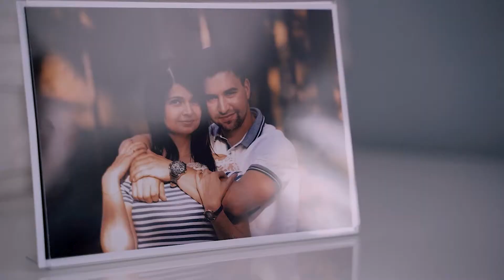Monika i Wojtek a-film.pl